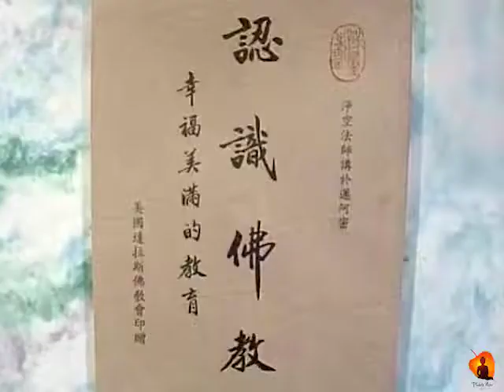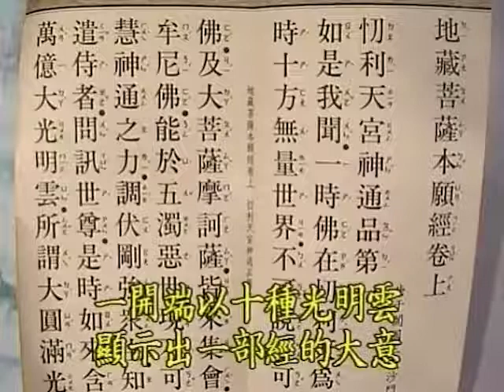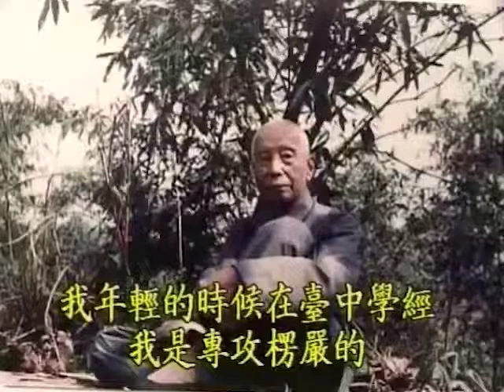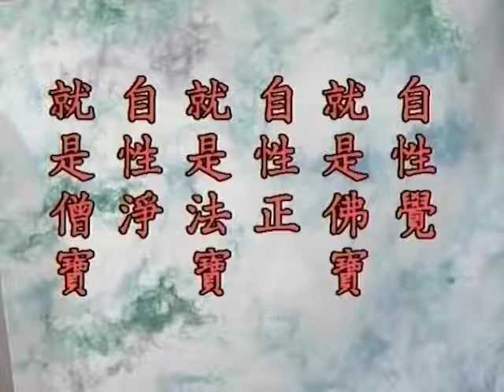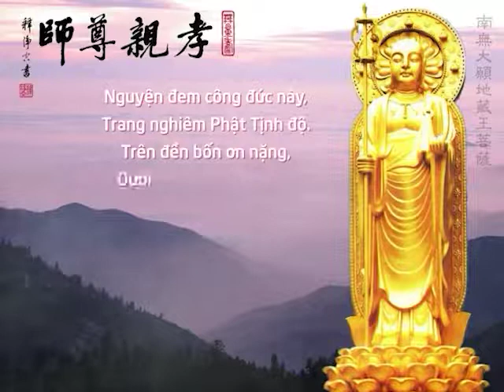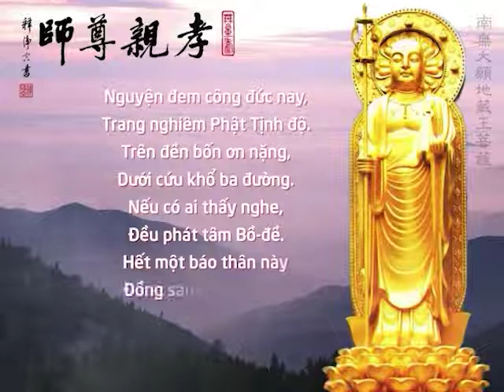NHẬN THỨC PHẬT GIÁO. Tập 3/5. Pháp Sư Tịnh Không